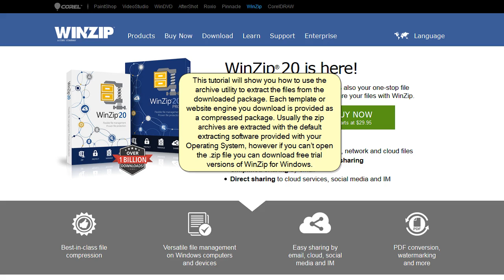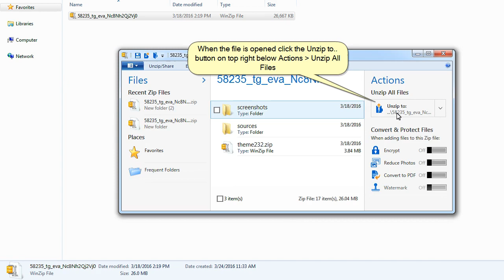How To Extract Archived Files (Windows OS)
This tutorial is going to explain you how to extract archived files Windows OS.